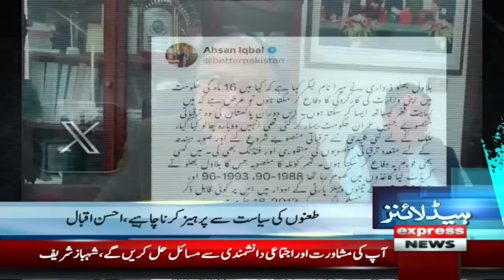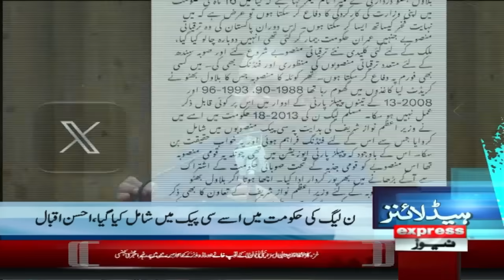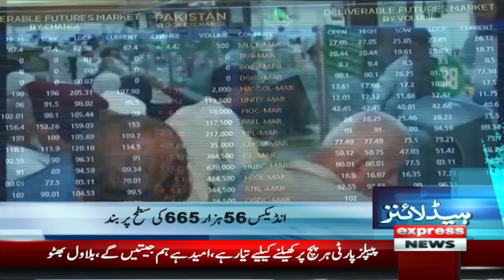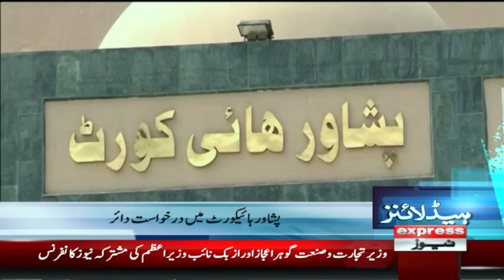IMF Deal | News Headlines 5 AM | 15 November 2023 | Express News